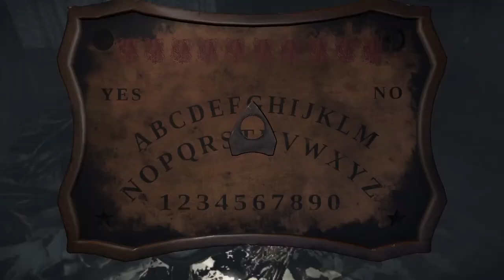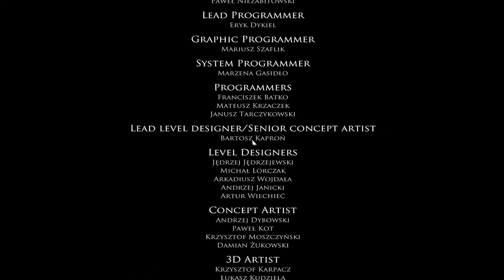KRAJ - Layers Of Fear #8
Ako vam se svidio klip pretplatite se na kanal, ovo je prva horor igrica koju smo zajedno presli do kraja, pisite u komentare sledecu horor igricu koju zelite da vidite na kanalu.
Hvala.